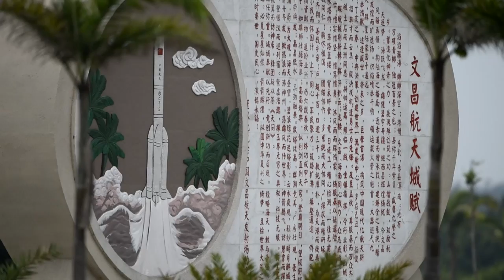China lanza al espacio su primera nave de aprovisionamiento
Un cohete chino despegó exitosamente, el jueves, impulsando a Tianzhou- 1 , la primera nave de carga del país en llegar al espacio.